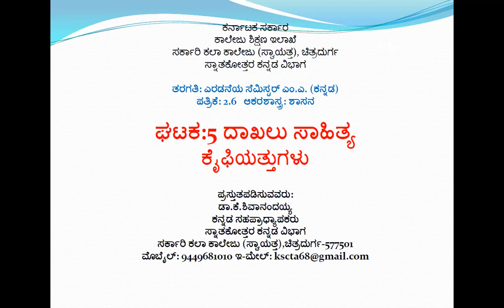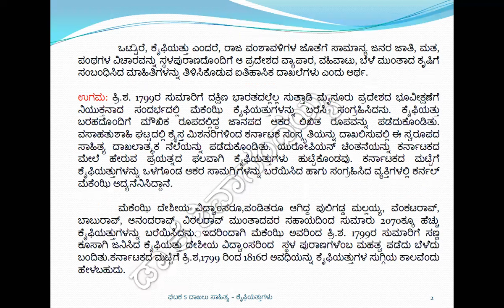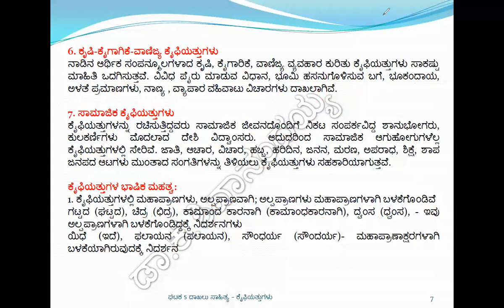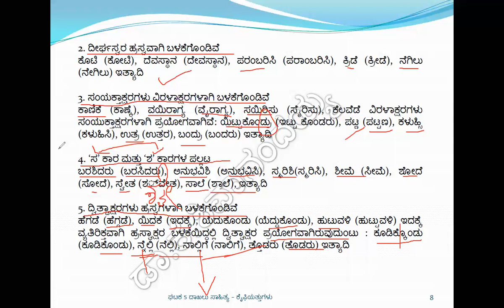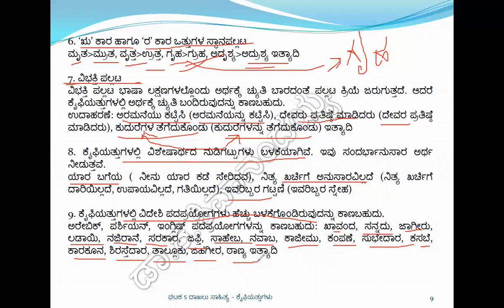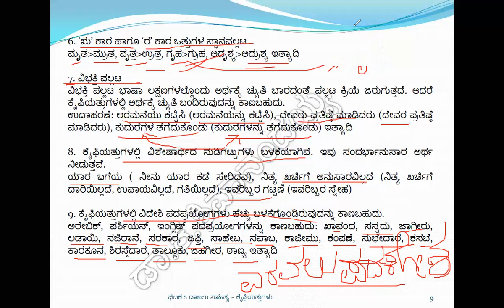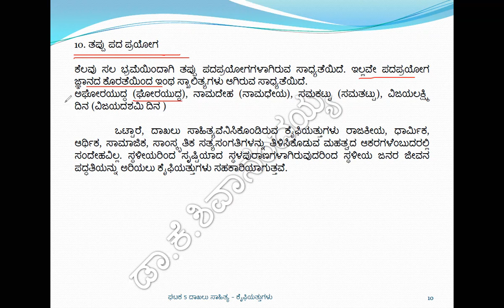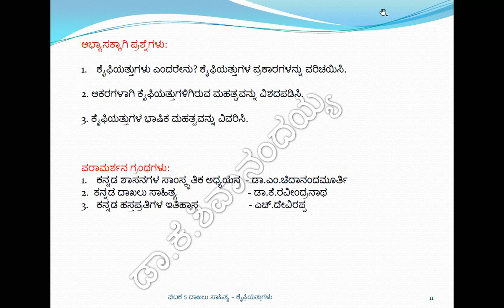ದಾಖಲು ಸಾಹಿತ್ಯ 5